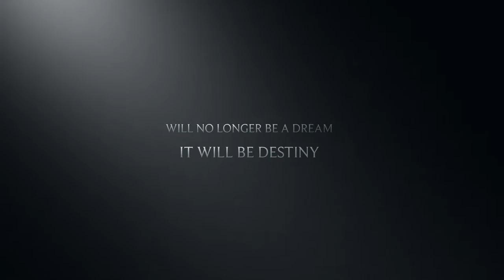Finding Your Sole 2016 Trailer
Finding Your Sole event on February 20th at 7pm.  Presented by the Leesburg Art Center.  In association with Francis Quintanilla and Artist with a Purpose.  Painting, spoken word, music, and more.  Nothing but fun times!  All photos by Ben Gould of Gould Photography.